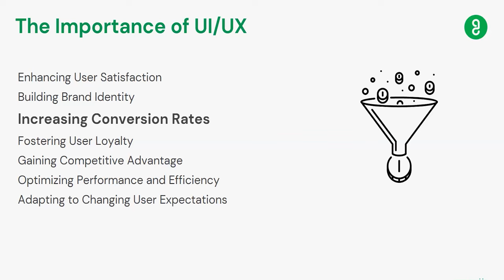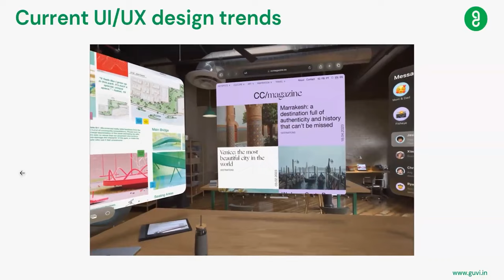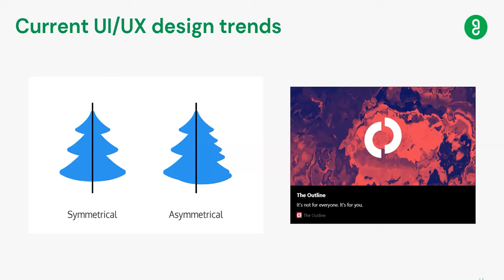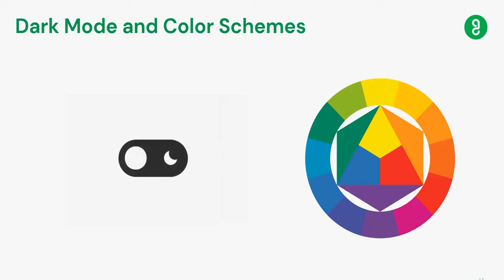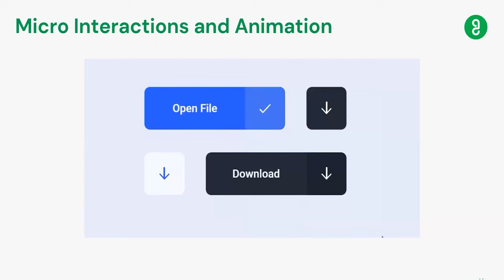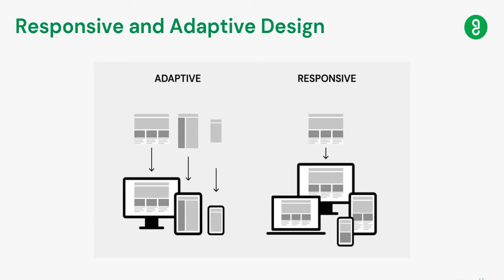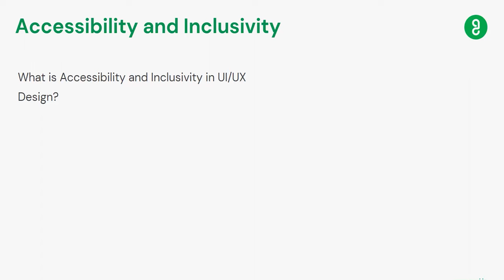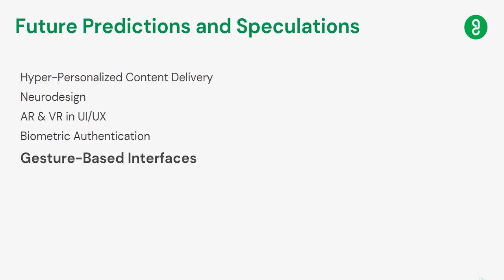Mastering UI/UX: Trends, Techniques & AI powered innovation | Join Our Free Tutorial | GUVI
In this tutorial, we'll be discussing the trends in UI/UX design, as well as some of the latest techniques and AI powered innovation.By joining our free tutorial, you'll be able to learn how to design interfaces that are both functional and user-friendly. We'll be covering topics such as responsive design, customer centricity, and user experience design. So whether you're a beginner or an experienced designer, join us in this free tutorial and learn how to master UI/UX!

Grab this opportunity & get trained by Industry- Proficient in this Webinar

✔  Placement Assistance
✔  Globally Recognition Certification
✔  Learn from Industry Professionals

Our channel offers a wide range of video lessons, tutorials, and educational resources covering various topics Our content is designed to be engaging, interactive, and accessible, making it easier for learners to grasp complex concepts and retain information.

Whether you are a student looking for extra support with your studies, a lifelong learner seeking to expand your knowledge, or an educator looking for new teaching ideas, our channel has something for you. Our team of expert educators and content creators is committed to delivering engaging and informative videos that are tailored to your learning needs.